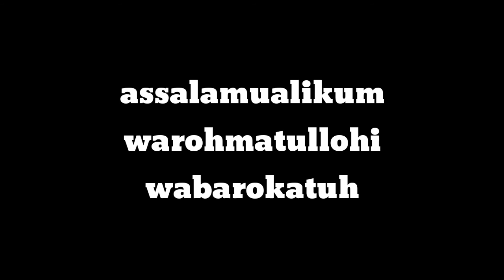Dibalik Layar Mundur Lalaunan Parody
Ulah nyapirakeun guys,nyieun kikieuan teh meunang hese cape, jadi sing aya apresiasina nya, ku cara nga like atwa ngomen oge geus syukur, komen bebas yg penting komentar yg bersifat memotivasi meh video urang leuwih alus deui kahareupna.

Hatur nuhun. Salam sadulur Sunda